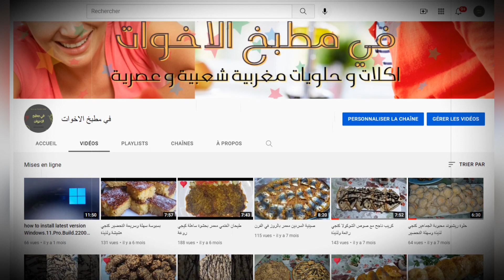معقودة البطاطس بدون بيض مع صلصة الطماطم سهلة و بسيكة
السلام عليكم اخواتي
مرحبا بكم في قناتكم
تشرفنا زيارتكم
و تعليقاتكم
و تشجيعاتكم
لذلك ندعوكم الى الاستمرار في دعما قناتنا الصغير
شكرا لكم من القلب 🙏🙏🙏🙏

وصفة اليوم هي
المقادير

شكرا لكم
قناة في مطبخ الاخوات Santali tribe girl cooking and eating tyangra fish with brinjal recipe
Amazing cooking Braised pork with rice and Eggs recipe
actual village cooking review,
fish cooking village style
gordon ramsay cooking tips,
cooking and eating fish recipe,
new style fish cooking recipe,
indian cooking style fish recipe
gordon ramsay ultimate home cooking,
gordon ramsay cooking quick recipes,
cooking videos,
cooking show
street food cooking,
Jharkhand cooking style
tribe people cooking
creative cooking videos
diy fast cooking
fast cooking hacks,"
fast cooking ideas,
gordon ramsay cooking
food cooking videos
cooking on nature
countryside food cooking
cooking with Sreypov
rural cooking
wilderness cooking,
campfire cooking,
outdoor cooking,